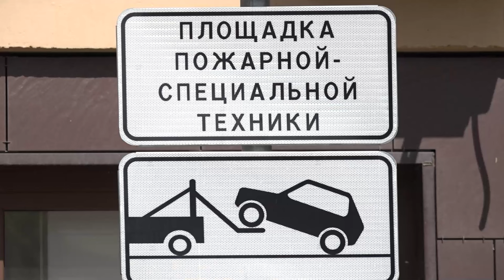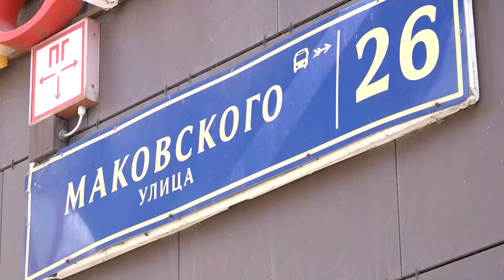Парковка-ловушка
Парковка – ловушка поймала жителей врасплох. Борьба между любителями парковаться «Как хочу» и неравнодушными к правилам ПДД.  В запаркованности на улице Маковского разбиралась Олеся Лукина.